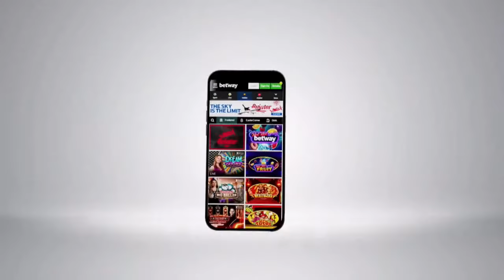GOODEVENINGGHANA| 20th July, 2023